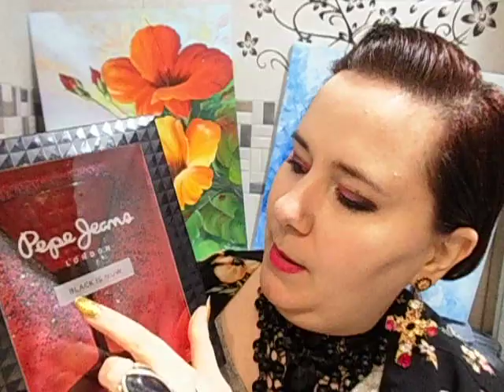Pepe Jeans London BLACK IS NOW For Her - reseña de perfume ¡¡NUEVO 2020!! - SUB